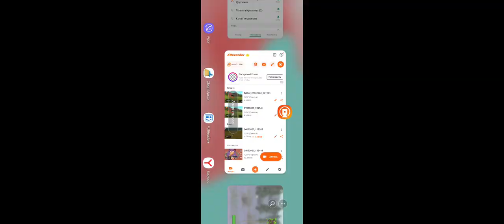ТОП-5 багов в WILDCRAFT#wildcraft